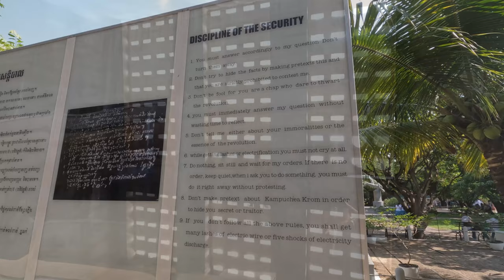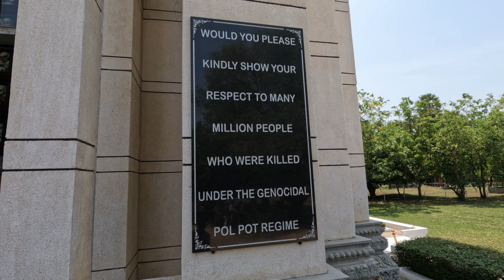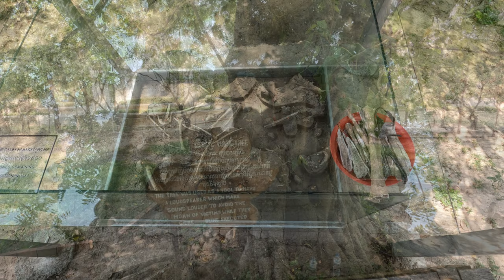WARNING S21 & Killing Fields, Cambodia. Viewer discretion advised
Short Documentary showing the Section 21 Prison Museum and Killing Fields of Cambodia. Recent holiday to Cambodia